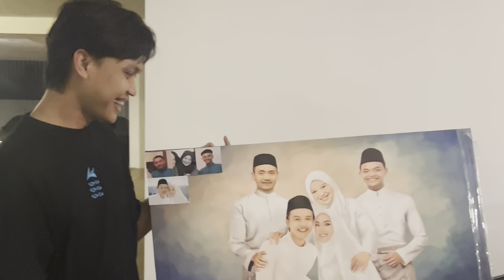A lovely family painting to Ubai & Shila